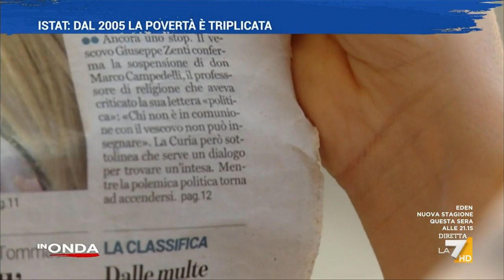A Verona, nella città del "cattolico progressista" Damiano Tommasi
A Verona, nella città del "cattolico progressista" Damiano Tommasi. Di Roberta Benvenuto.